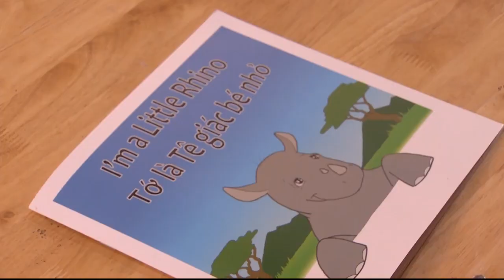The Duke of Cambridge visits Vietnam: day one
The Duke of Cambridge is visiting Vietnam to attend the third International conference on the Illegal Wildlife Trade.

Watch His Royal Highness tour the old quarter of Hanoi, visiting medicine shops, a school and a cafe, as part of his efforts to encourage the work of Vietnamese people to stop the use of endangered animal products like rhino horn in traditional medicine.